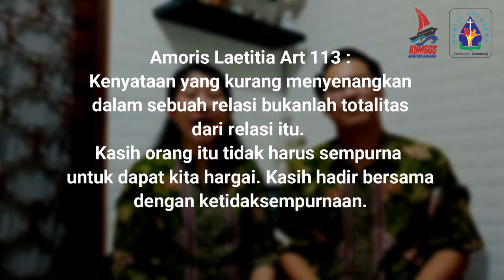Mutiara Keluarga #13 - Kasih Hadir Dalam Ketidaksempurnaan | Komisi Keluarga Kevikepan Semarang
Mutiara Keluarga ke tigabelas ini disampaikan oleh pasutri Albertus M. Lilik & Fransiska Handayani S.